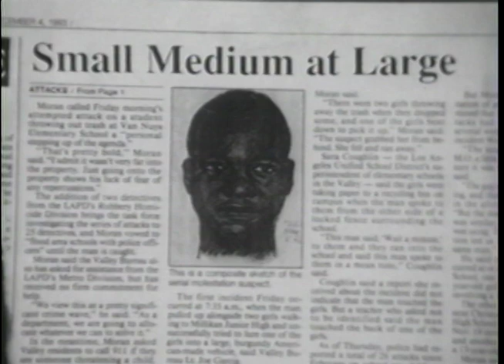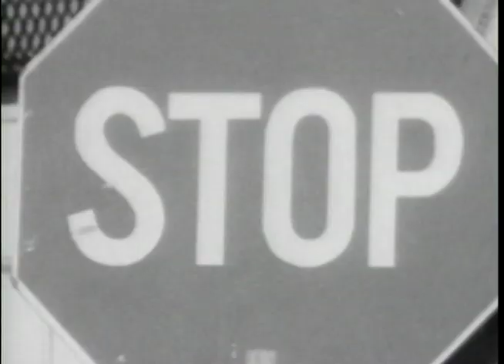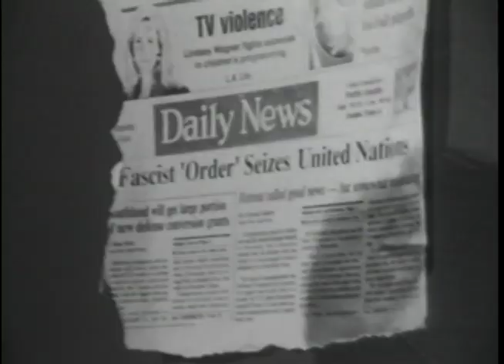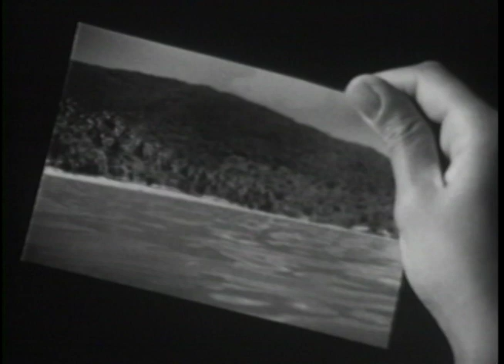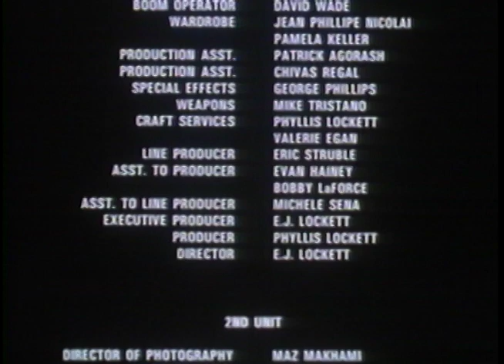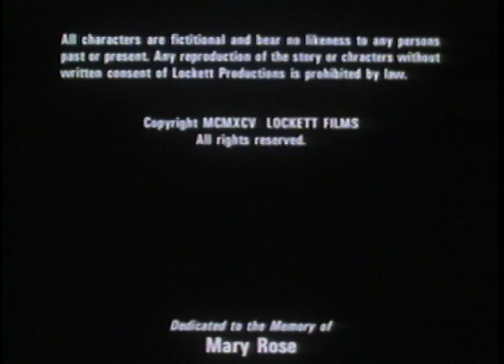Endangered Species - A Lockett Film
Set against a background of economic and social turmoil, "Endangered Species", dares to look at what could happen when those who practice hate, gain control of a nation's government. Throughout history, these groups have had many names. The "Order", as they are known in this scenario, have used two of their oldest allies, fear, and ignorance, to turn neighbors and friends into mortal enemies and even executioners.